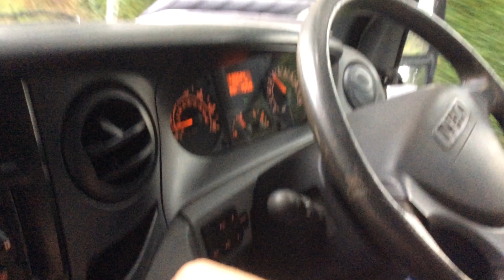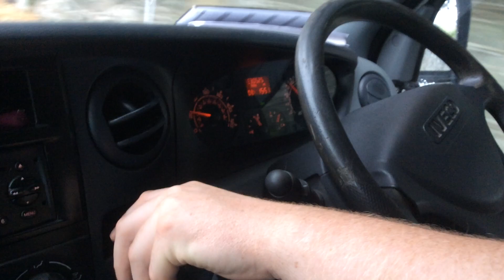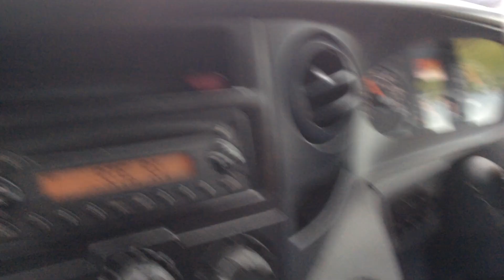Iveco Daily 35S12 2.3 HPI Belfast To The Cabin Part 10